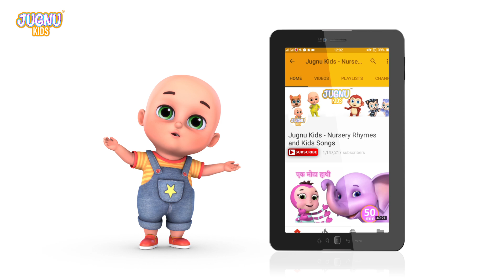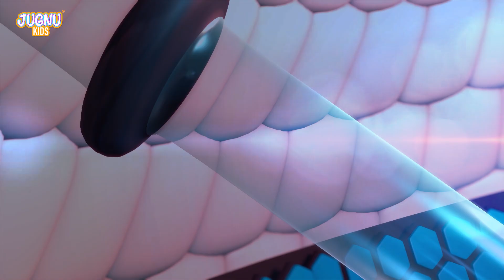Baby Shark Doo Doo Song | Nursery Rhymes For kids | Kids Cartoon | Wheel On The Bus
Finger Family,
Bingo,
Have You Got a Sunshine Smile,
Hokey Pokey,
Musical Instruments Song,